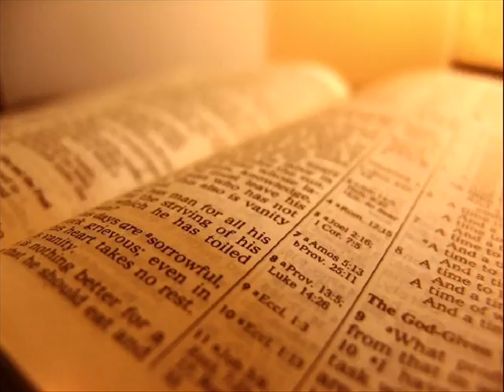TheManyNamesOfJesus_0001.wmv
narration by Morgan and Kaylee music by Transiberian Orchestra